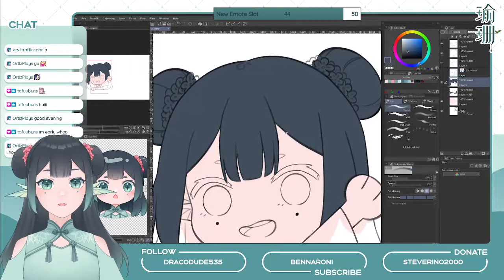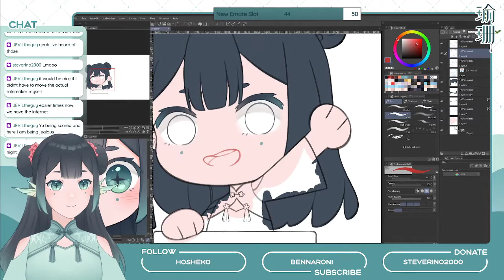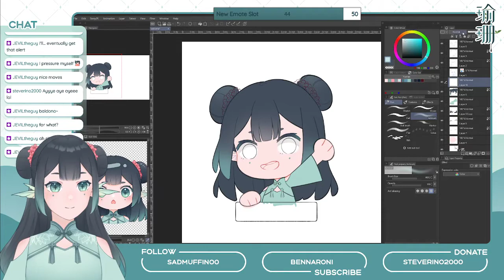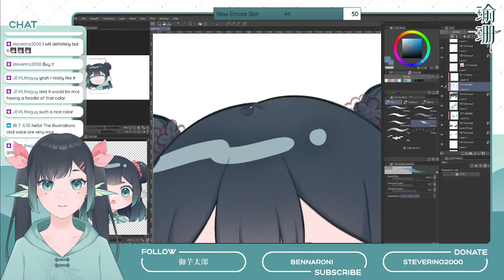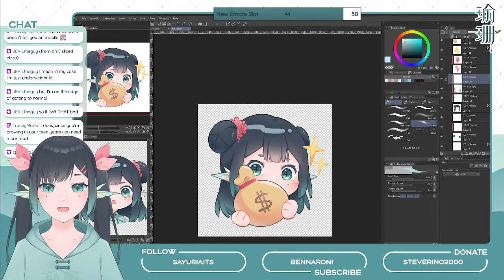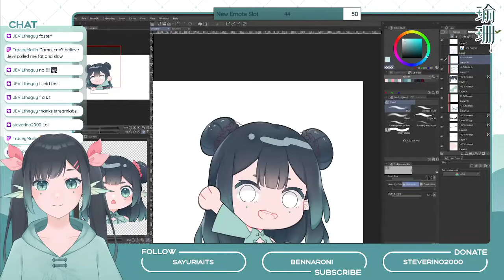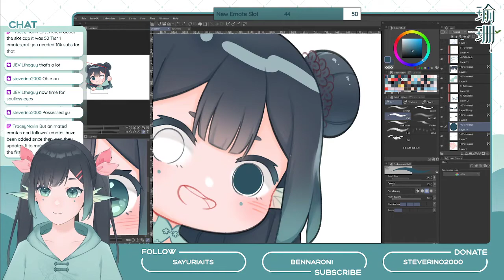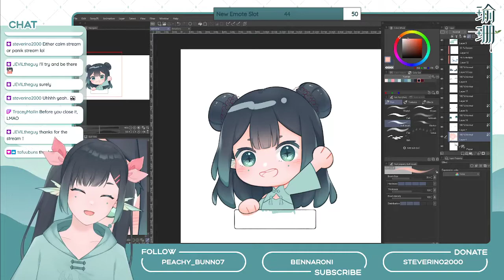More Chibi YuShan! ✦ Chill art session ✦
✦ About me ✦
Hello! I'm a lake guardian spirit named Yu Shan! I'm a V-streamer/artist, and am part of a group called Prism Virtual!

✦ Credits ✦
Model + Logo: Me